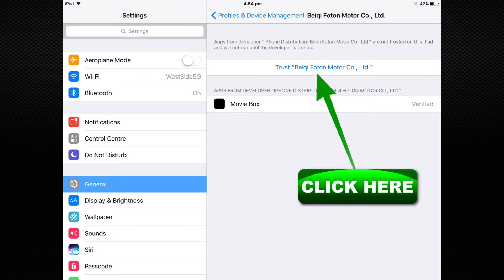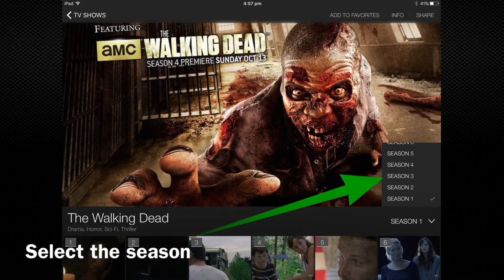Best Kodi alternative for iPad iPhone Easy Install No Jailbreak No Computer required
Watch free unlimited Movies, TV Shows. Movie Box for iPhone iPad iPods. Direct download

(OPEN THE LINK IN SAFARI)